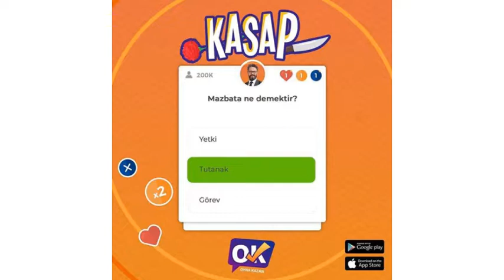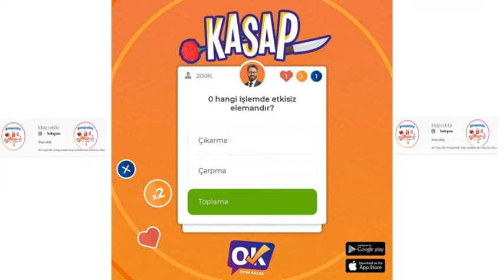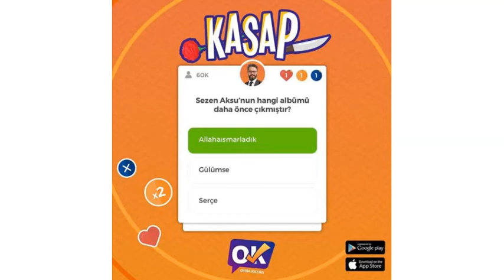Oyna Kazan Kasap Sorular ve Cevapları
Oyna Kazan Yarışmasının En Zor Soruları ve Cevapları.
Oyna Kazan Yarışmasında Çıkmış ve En Çok Yanlış Cevap Verilmiş Sorular.